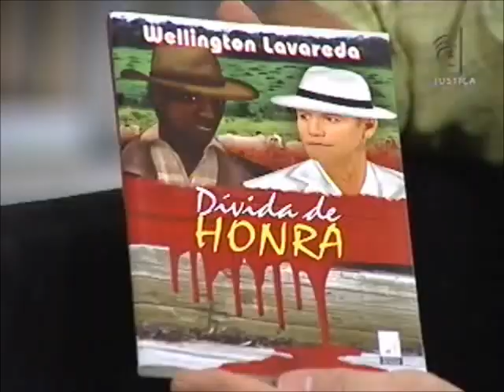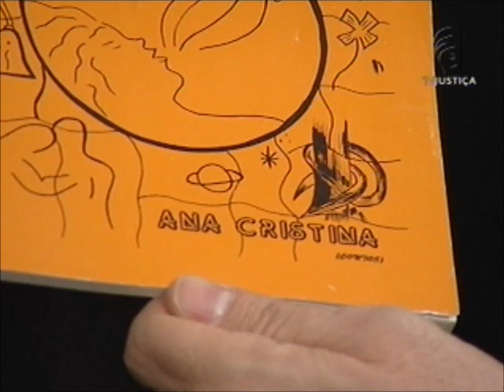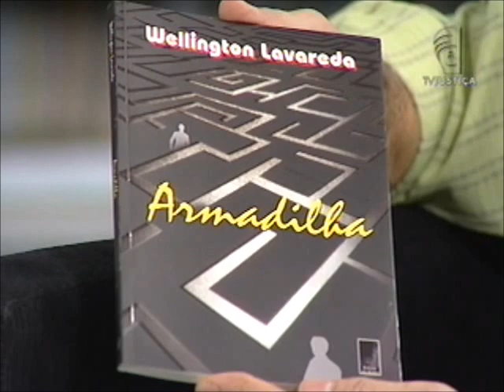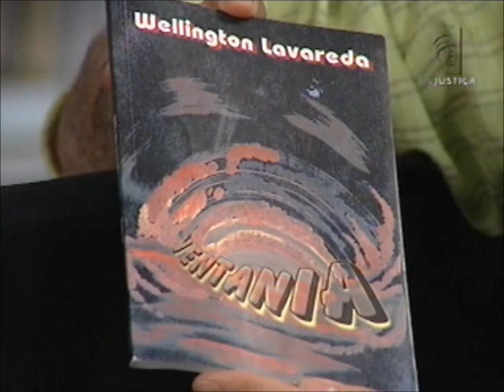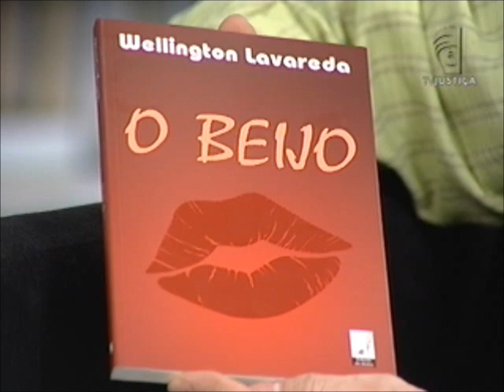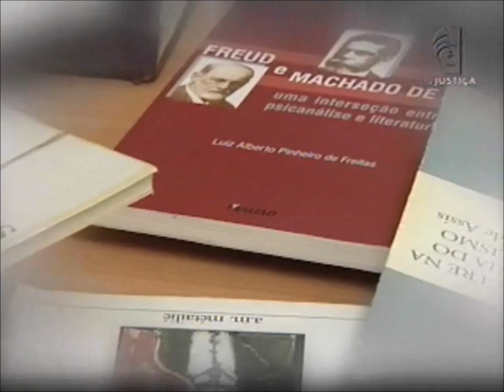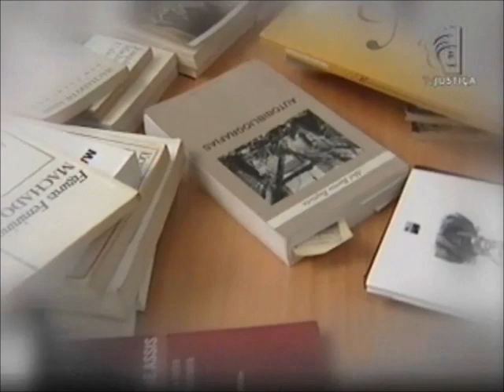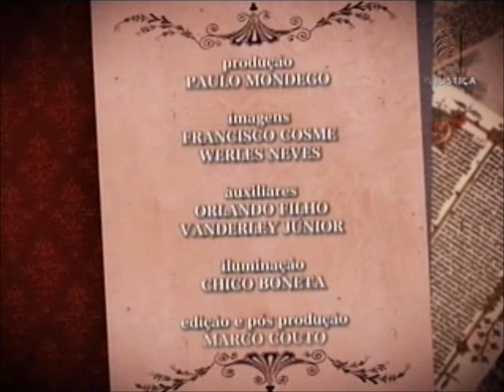Iluminuras - Lavareda e Euclides da Cunha (26/10/12)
Você tem um sonho e alguém já te disse para desistir? O escritor Wellington Lavareda passou por uma situação como essa e vai contar como superou a descrença no seu trabalho. "Um editor disse que eu deveria deixar de lado porque Literatura não dá futuro para ninguém. Eu resolvi enfrentar e mandei fazer o livro. Era um desafio e assumi, eu mesmo, a distribuição", conta o autor.  Você vai conhecer as obras desse economista que largou os números para dedicar-se exclusivamente às palavras. No segundo bloco, o apresentador Carlos Eduardo Cunha recebe o advogado Roberto Rosas. Admirador da obra de Euclides da Cunha, ele fala sobre a importância do trabalho do escritor brasileiro. "Euclides da Cunha traz as imagens do homem, da terra e do meio para a Literatura. Ele poderia escrever aquilo como uma simples exposição (da Guerra de Canudos), mas ele completou com um texto literário. É um homem revolucionário", define Rosas. No quadro Entrelinhas, o professor da Universidade de Brasília (UnB) Marcos Moreira fala sobre a obra de Machado de Assis.